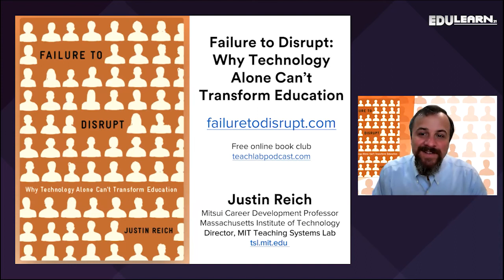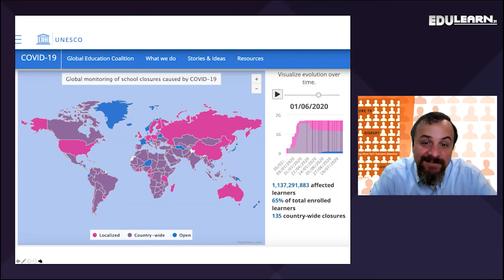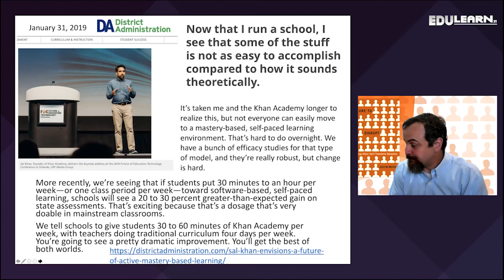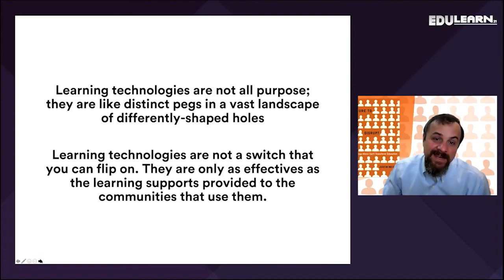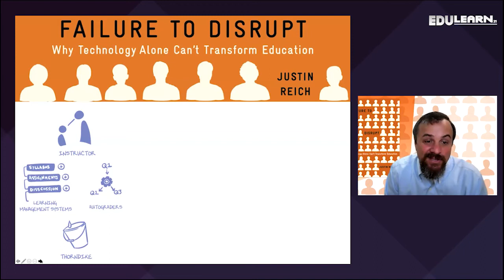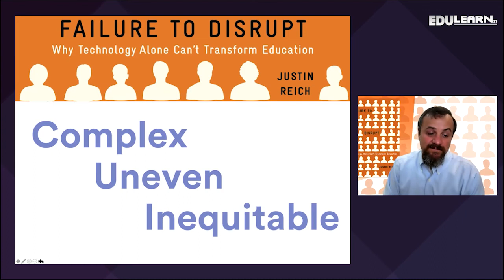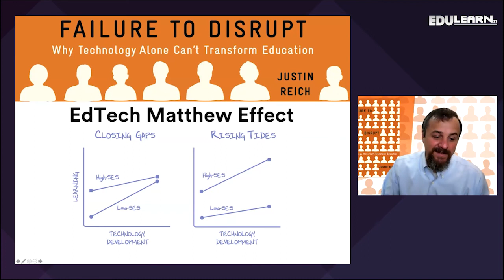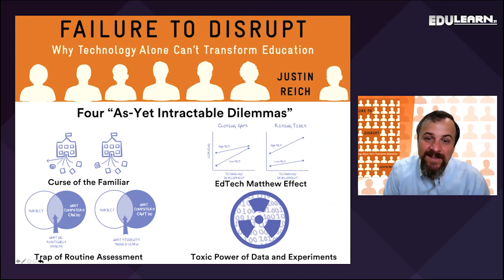EDULEARN21 - Justin Reich: In Failure to Disrupt: Why Technology Alone Can't Transform Education